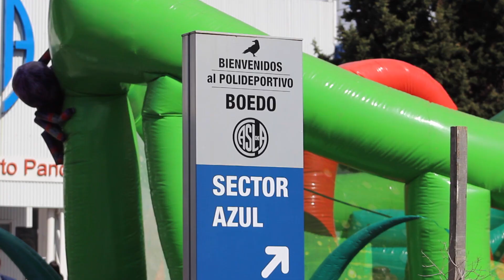Así festejamos el Día del Niño en Boedo